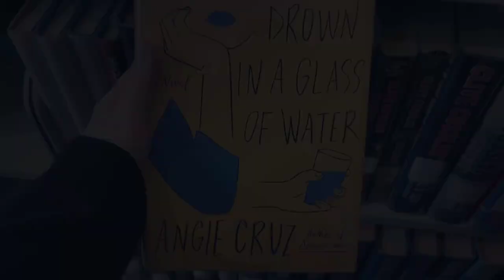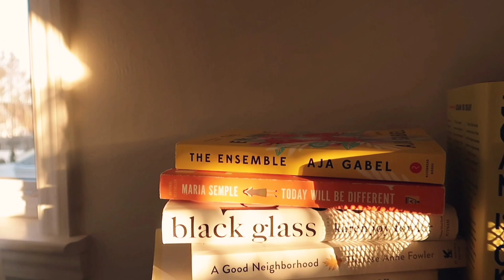March Plant Mom Vlog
Hi! 👋  This is Stacy from mypetitegarden - thank you so much for stopping by!

You do not pay any additional cost and you absolutely do not have to feel obligated to purchase through my store and if you do, thank you for your support of this channel & I truly appreciate it.